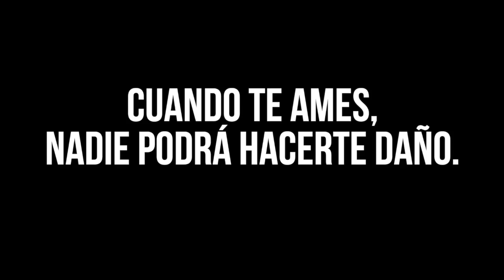CUANDO TE AMES DE VERDAD, NADIE PODRÁ HACERTE DAÑO